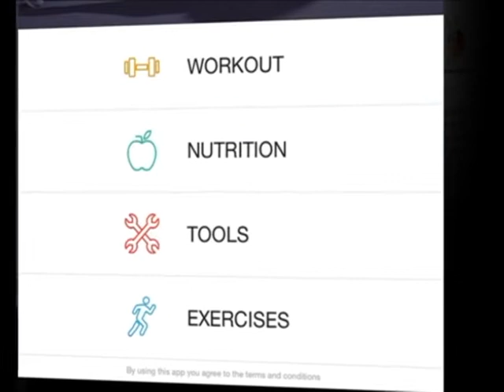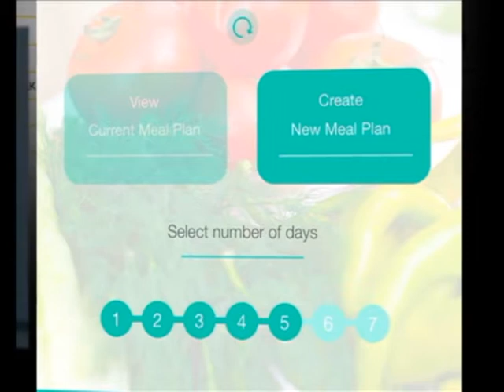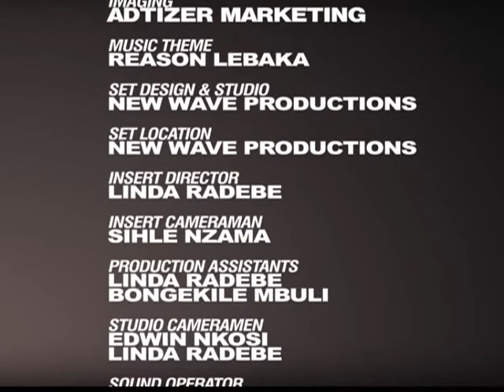i-Dentity 4 - Episode 37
Founder of the Young Women in Business Network Nthabeleng Likotsi pops in for coffee. We learn more about the baPedi Diturupa dance in Tshikannosi, Limpopo. “What’s Appening” features the review of a workout app called Fit in 15, and an animated movie called Finding Dory. The show is ended with the Jaziel Brothers feat Ifani, with Myekeni Lo.

i-Dentity is a multi-faith magazine series that is hip and techno-happening, sharing stories and encounters of faith with young Mzansians. The show, presented by Viwe Gxwala, focuses on new ways in which young Mzansians in the religio-spiritual, relate to one another. They seek to enquire who they are and what makes their i-Dentity by entering the world of i-Tech, iPod, Ipad and all the new abbreviations of What’s APPenning….